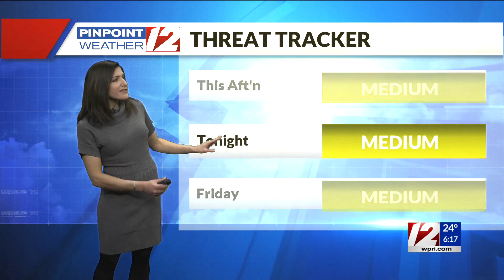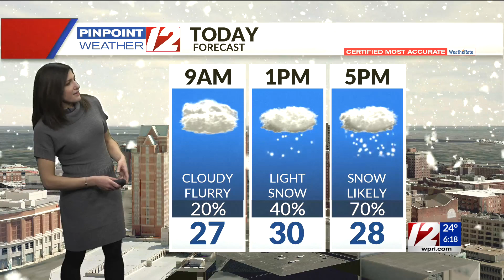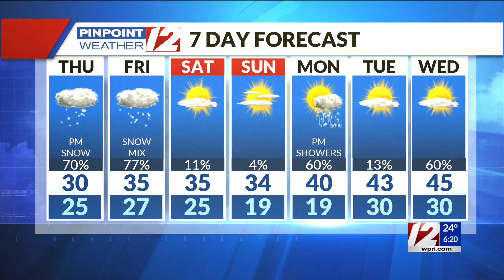Pinpoint Weather 12 Forecast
12 News Meteorologist Michelle Muscatello has the updated forecast for Thursday, February 18, 2021